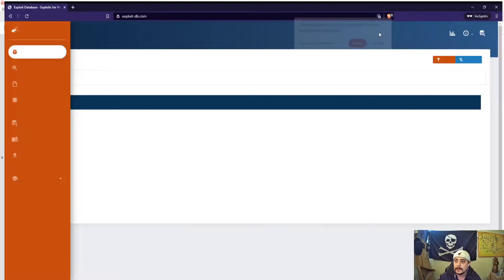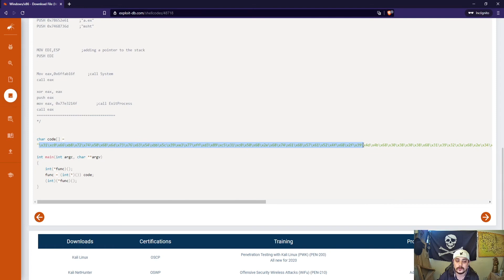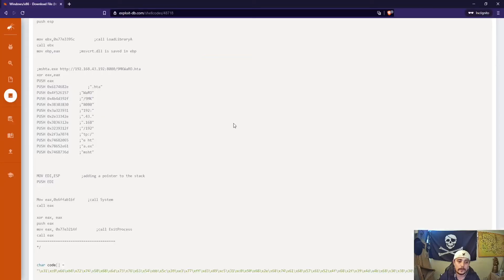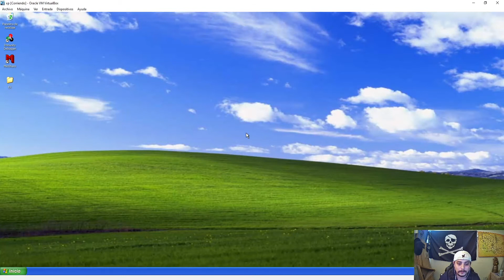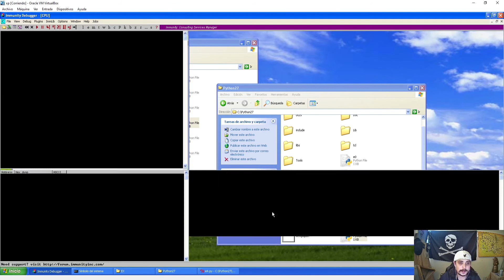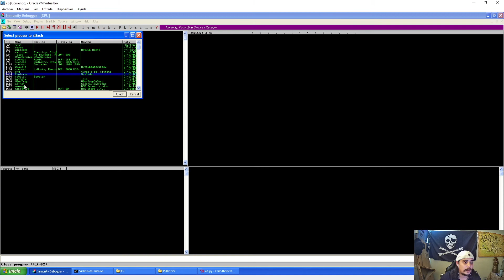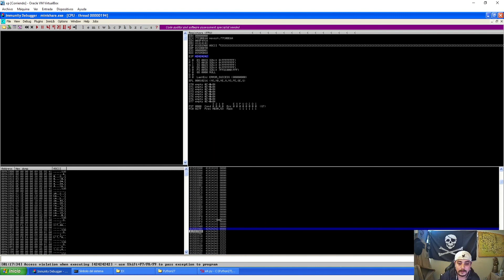65- Generando Espacio par el Shellcode | Curso de Ethical Hacking Seguridad Ofensiva y Pentesting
Generamos espacio para poder integrar nuestra shellcode a nuestro exploit.